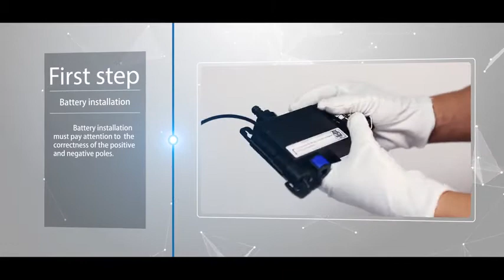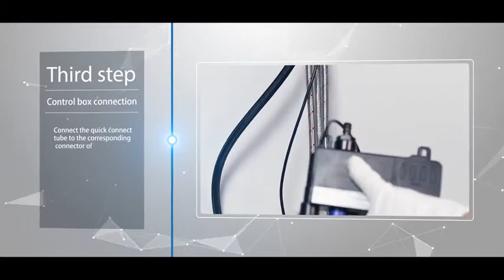AMAZING ! TOUCHLESS KITCHEN FAUCET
Touchless Kitchen Faucet with Pull Down Sprayer, Kitchen Sink Faucet with Pull Out Sprayer, Single Hole and 3 Hole Deck Mount, Single Handle For Automatic Motion Sensor, Brushed Nickel, FORIOUS